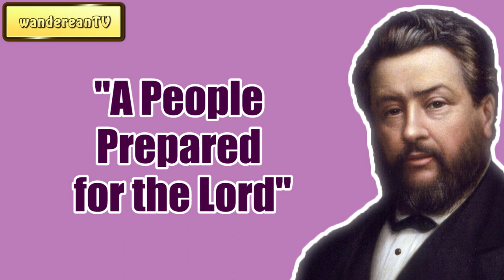A People Prepared for the Lord || Charles Spurgeon - Volume 41: 1895